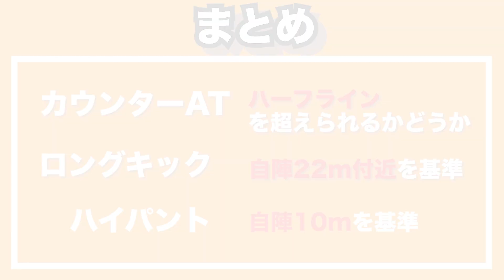【キックの使い分け論】どのキックを蹴るかの「判断基準」を解説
事前申し込み受付中！

【Twitter】←ここでコミュニティを詳しく紹介！

【Instagram】←ここでコミュニティを詳しく紹介！

環境やレベルに縛られる事なくラグビーを学び、試し、疑い、追求・探究する手がかりとなる教材として、ラグビー界に革新的なコンテンツを生み出していきます！